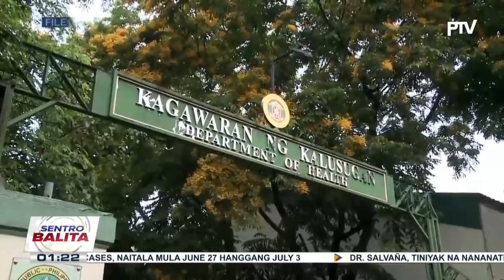Daily average COVID-19 cases ng bansa, tumaas ng 60% ayon sa DOH;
Daily average COVID-19 cases ng bansa, tumaas ng 60% ayon sa DOH; Umiiral na COVID-19 alert level system, mananatili muna ayon sa Palasyo